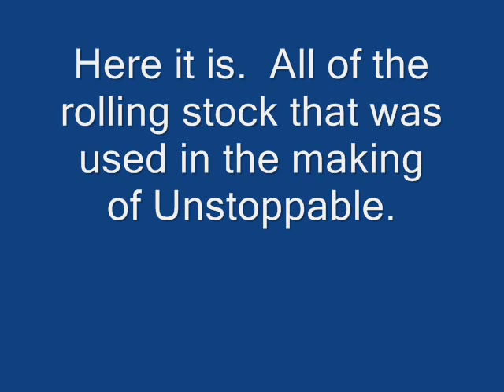AWVR...Unstoppable....Complete rolling stock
When they finished in PA they moved to Southeast Ohio to finish up the film.  Here is everything lead by one NS unit coming into E. Liverpool, OH on 11-07-09